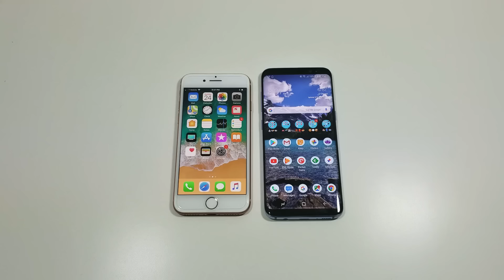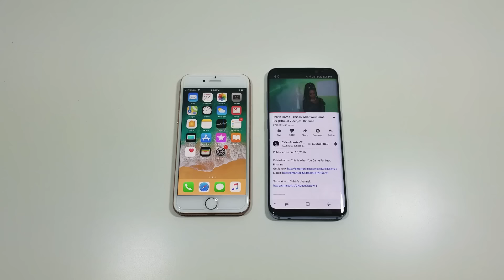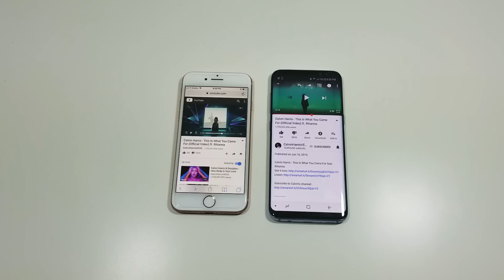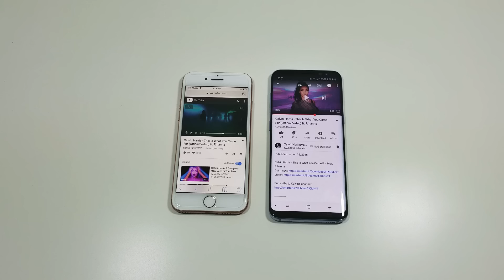Speaker Quality Battle! | iPhone 8 vs. Galaxy S8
Hey everyone, welcome back to gdgtPRIME! Today I'm comparing the speaker quality between the iPhone 8 and the Galaxy S8. The iPhone 8 has dual-firing speakers; a speaker at the bottom for lows, and also sound that comes out of the earpiece for the highs. The Galaxy S8 only has one down-firing speaker. Will the iPhone 8 lead the way with a dual setup, or is it just a marketing gimmick?